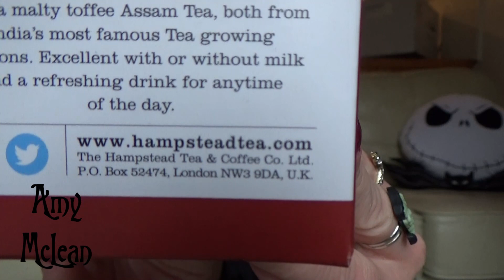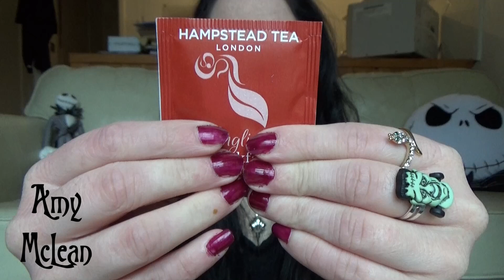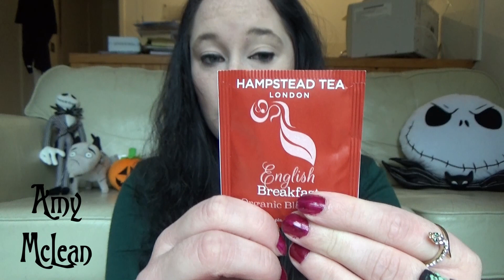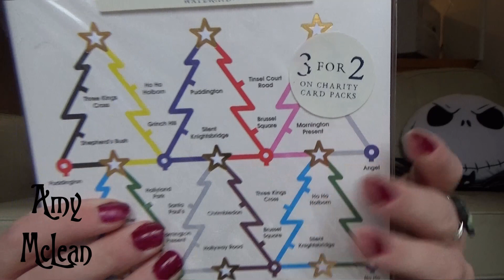ASMR Stationery Haul with Crinkles and Tapping!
MY BOOKS ASMR Stationery Haul with Crinkles and Tapping! [OPEN FOR LINKS AND FACTS!] asmr crinkles tingles I hope you find this soothing and relaxing, with tingles from triggers including close-up whispering and soft speaking in my Scottish accent! ASMR stands for autonomous sensory meridian response. There's a sound assortment here!

Amy McLean

ITEMS:
Hampstead Tea English Breakfast tea
Hampstead NW3 mug (bought from Lotus and Frog. Company: Bluebell33)
Paperchase Jesus pen
Paperchase London Underground Christmas cards
Paperchase London pen